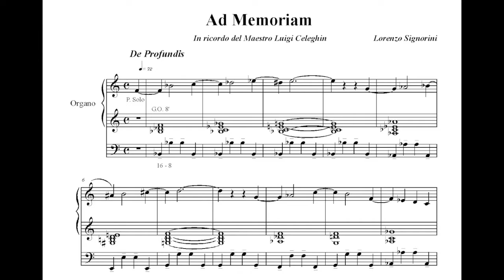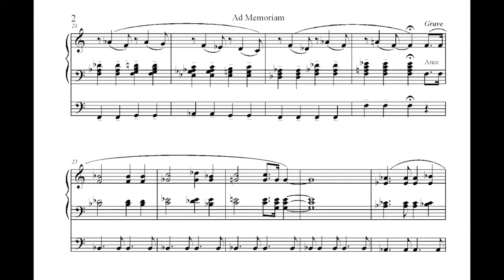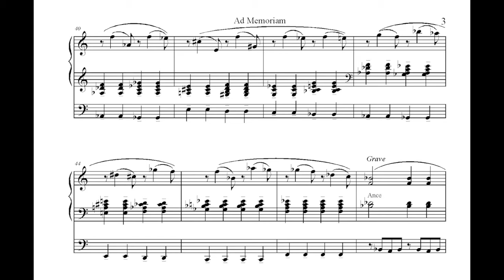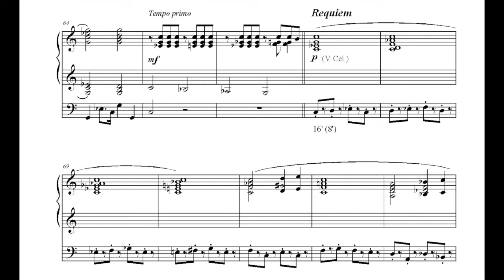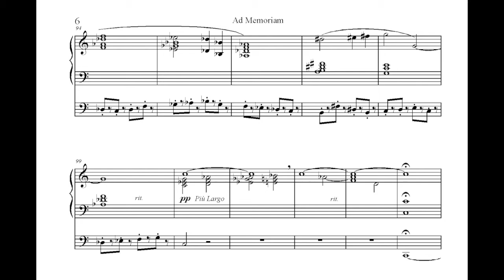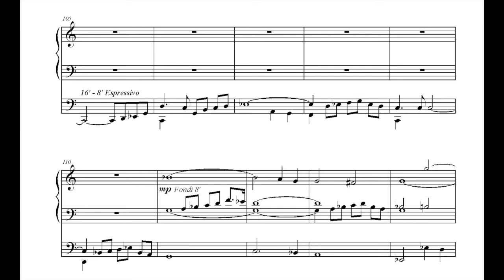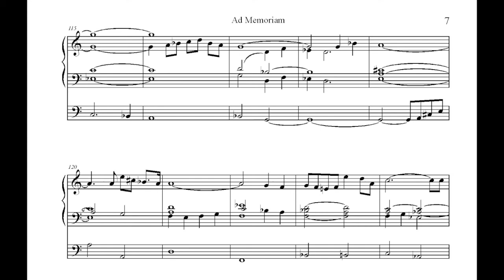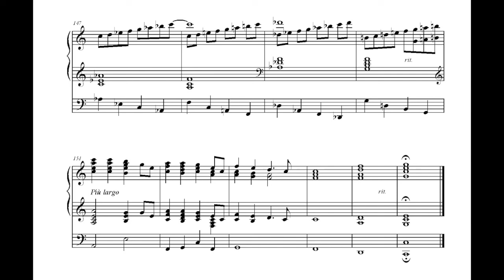Ad Memoriam - per organo, di Lorenzo Signorini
Registrato dall'autore dal vivo nell'autunno 2015 all'organo del Duomo di Thiene (VI).
Assistente ai registri: Manuel Canale.

Organo Callido - Pugina - Ruffatti - Zanin. Due tastiere, 35 registri, trasmissione meccanica ed elettrica.

Pubblicato da Armelin editore nel IV anniversario della scomparsa di LUIGI CELEGHIN (Noale, Venezia 1931 - Roma 2012) a cura della Famiglia Celeghin e dell’Accademia Organistica Elpidiense.